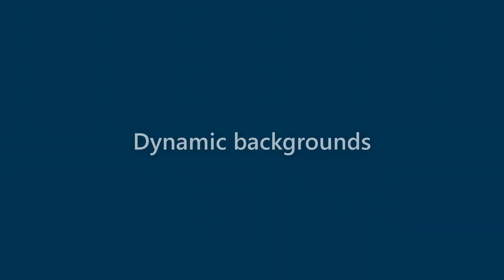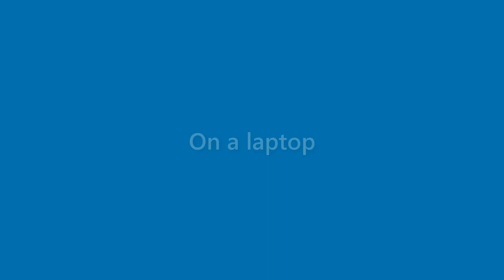Daniela Rollins - appearance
Name Look - Daniela Rollins - appearance. In this video we present "Daniela Rollins" name look and feel in various scenarios.
This video will cover:
How does "Daniela Rollins" look as a personal letterhead?
How does "Daniela Rollins" look on a business card?
How does "Daniela Rollins" look on a computer/laptop screen?
How does "Daniela Rollins" look with different background colors?
How does "Daniela Rollins" look with various fonts?